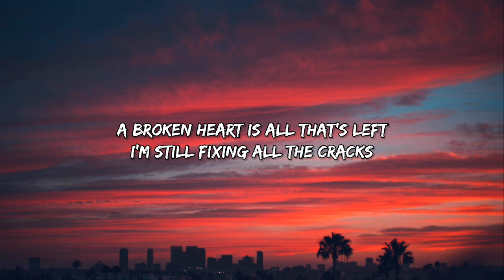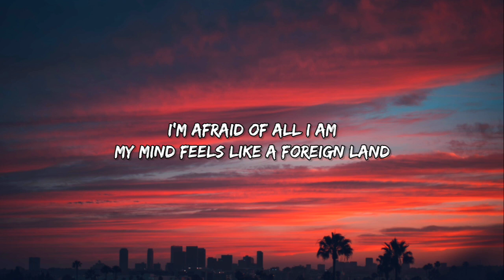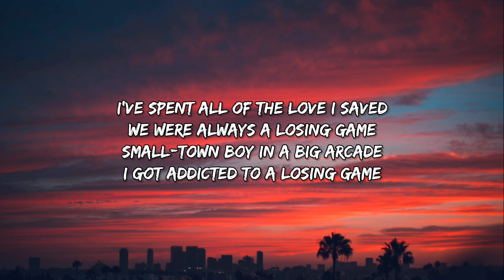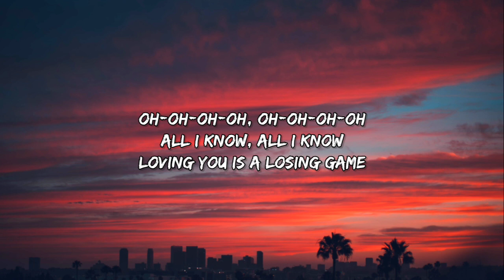Duncan Laurence - Arcade (Lyrics) "We were always a losing game" [Tiktok Song]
[Lyrics]

[Chorus]
Oh-oh-oh-oh, oh-oh-oh-oh

[Chorus]
Oh-oh-oh-oh, oh-oh-oh-oh

[Chorus]
Oh-oh-oh-oh, oh-oh-oh-oh